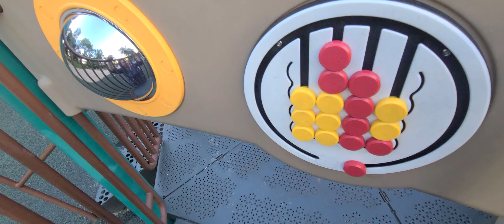Adventures At The Can-Do Playground!